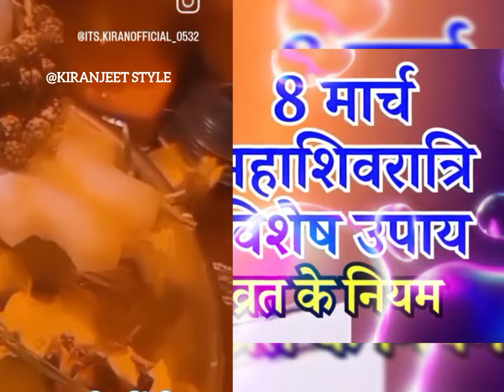महाशिवरात्रि 8मार्च व्रत के नियम जरूर सुनिए!! पंडित प्रदीप मिश्रा जी से..